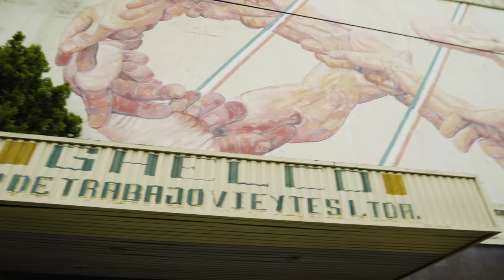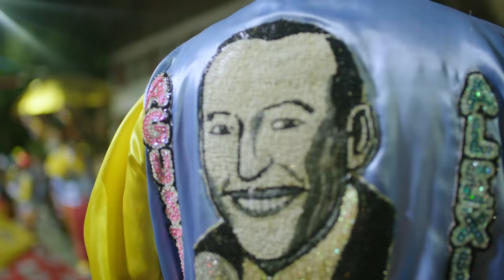A Passionate Country| Argentina Discoveries | World Nomads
Travel with Gloria Atanmo from World Nomads to the South American country of Argentina. In search of the country’s renowned self-expression, she discovers spontaneous street side tango, art murals, and that football is a religion. Join Gloria Atando as she discovers the historic Argentine passions that spill onto the streets of Buenos Aires - and how they uniting the locals in everyday life.